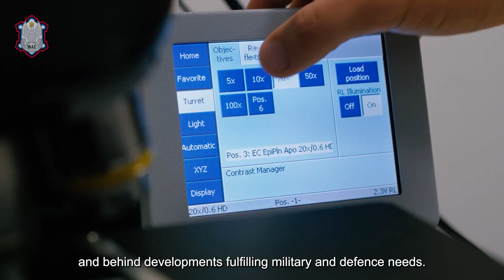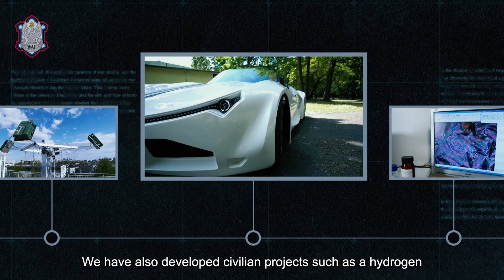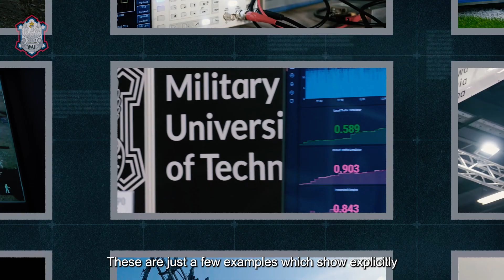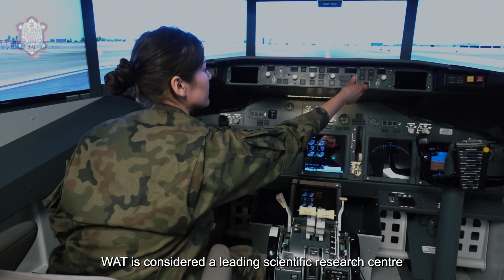WAT - Science is our tradition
Military University of Technology (WAT) is a civilian-military polytechnic. Thanks to the exceptional scientific and didactic staff as well as prospective specializations, the University educates highly qualified specialists, who are valued on the labour market. WAT is also a teaching, research, and expert base for the Ministry of National Defence.
WAT is a centre for advanced scientific research and a place where innovative solutions and new technologies used in industry, medicine, and defence are created.

Production:
Promotion and Communication Department

text, shots, editing and post production:
Oleksandr Perets

motion design:
Piotr Anders

shots:
Piotr Konieczny
Bartosz Śmiełowski

translation and voiceover in English:
Agata Orych

text editing:
Marcin Wrzos

The film uses photo/video materials from the WAT archive
The film uses visualization of the satellite provided by WAT partner - Creotech Instruments S.A.company